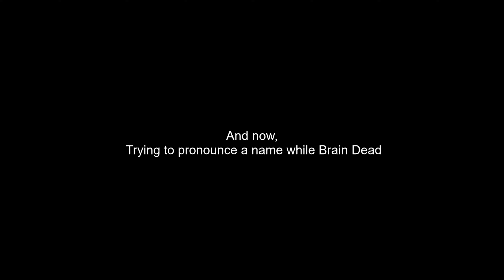Snipers Gunfight: Ft. A Raving Lunatic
Well its something of a sniper alright